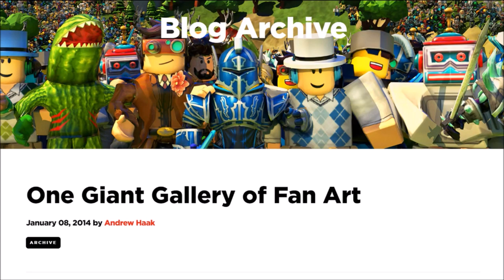I NEVER WANT TO BE A BUILDER AGAIN.... | Reacting To My Own Games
i hate everything about my own games